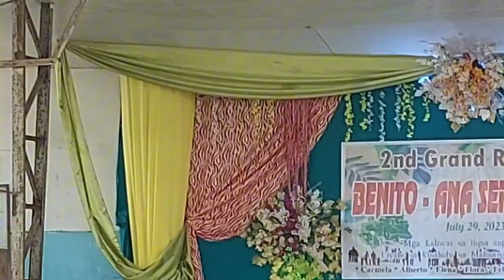Part 2 attending the Reunion at Tidman Hinatuan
I will show you the reunion at Tidman Hinatuan